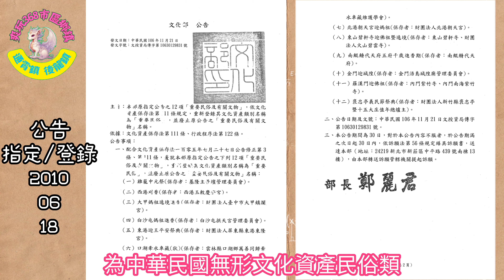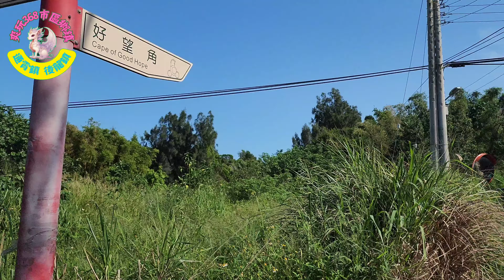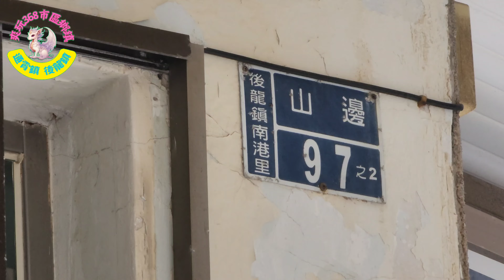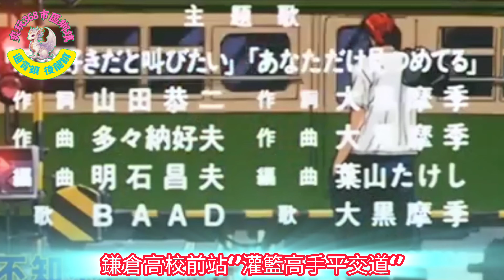（小）白龍縱走｜白沙屯車站-龍港車站｜途經6座宮廟｜撿2顆基石｜這條路線融合了歷史、自然與現代科技，是一條既有文化底蘊又充滿自然美景的旅程。你會想親自走一趟嗎？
（小）白龍縱走

本日我們從埔心站，搭乘2005區間開快車至竹南車站後，再從竹南車站轉乘2511區間車至白沙車屯。

途經六座重要宮廟,白沙屯拱天宮、東龍宮、媽靈宮、蔣公廟、山邊媽祖宮、清海宮,沿途景色優美,並可輕鬆造訪二座山,白沙屯山、半天寮山。

這是一條充滿多樣景觀的路線，從古老的廟宇到現代的風力發電設施，沿途風景變化多端。

00:00片頭
00:45埔心車站
01:20白沙屯車站
02:05拱天宮
02:41東龍宮
03:40白沙屯山
04:50大井確士紀念碑
05:46行程分享
06:25拱天宮景觀公園
07:05苗32線
08:13媽靈宮、蔣公廟
09:09往山邊媽祖宮趣事
10:46山邊媽祖宮
11:45苗栗1‘‘綠光海風自行車道‘’
12:05清海宮
12:52志工解說
13:23後龍過港隧道
14:09牧羊古道
14:34半天寮山
15:07後龍好望角
17:00西湖重要溼地
17:53龍港車站
18:04Relive